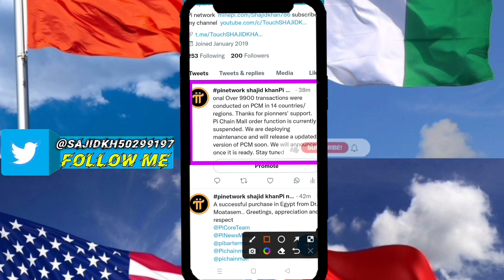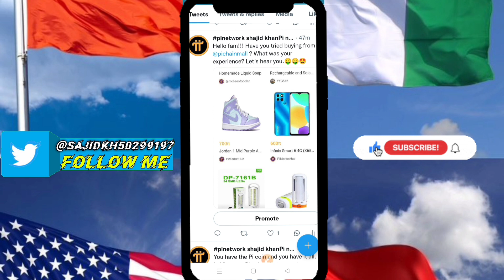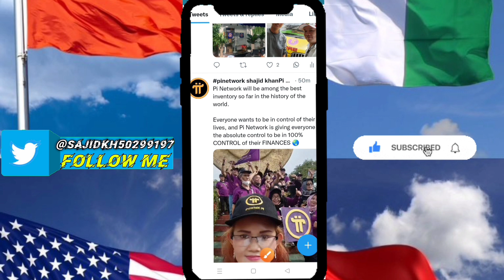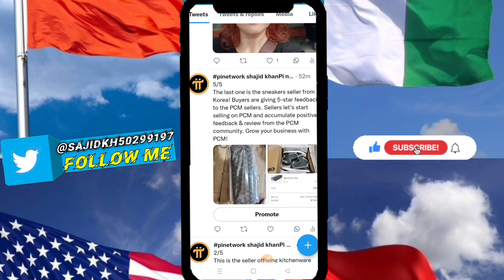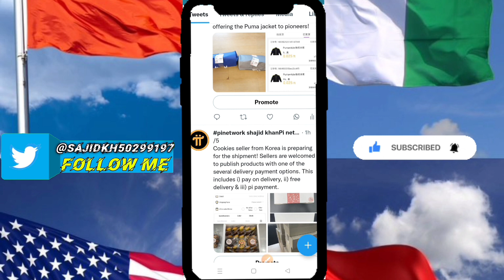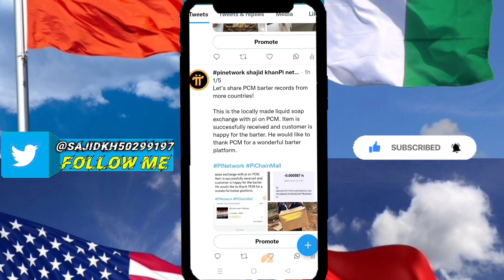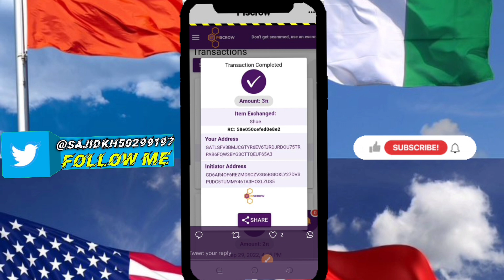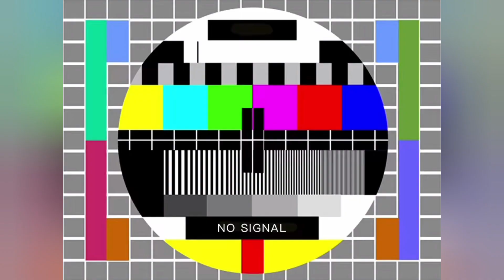9900 transactions were done on PCM in 14 countries/regions. Pioneers' Support | pi chain mall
9900 transactions were done on PCM in 14 countries/regions. Pioneers' Support | pi chain mall

onal Over 9900 transactions were conducted on PCM in 14 countries/regions. Thanks for pionners' support.
Pi Chain Mall order function is currently suspended. We are deploying maintenance and will release a updated version of PCM soon. We will announce once it is ready.

Bondex

Refer code [ 6QQ6R ]

Refer code chatemoon

Refer code (Shajidkhan)

Kh47022268Sh

Boomco
[Boomco 추천인 코드: X682Y7 ]

More than 9900 transactions were done on PCM in 14 countries/regions. Pioneers' Support

pi chain mall
pi chain mall update
pi network new update
update pi chain mall
pi chain mall india